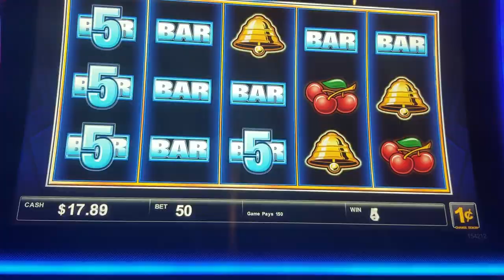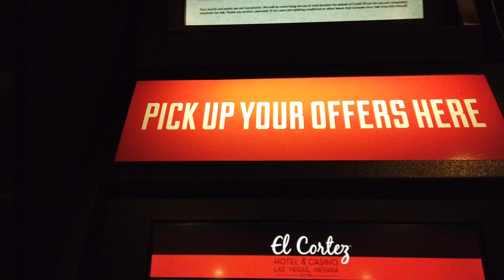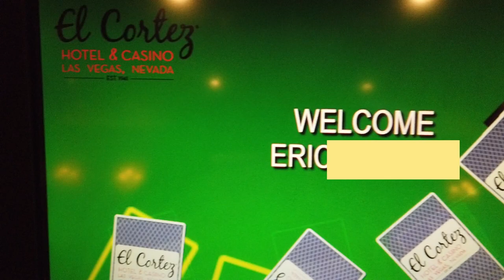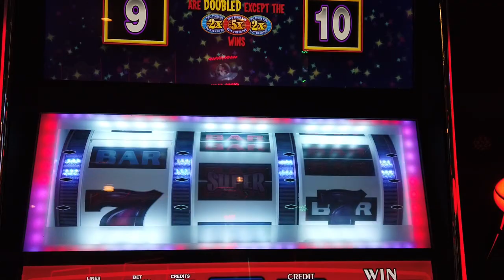How To Get Free Play at El Cortez Las Vegas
Here's some Las Vegas News. El Cortez Hotel and Casino Las Vegas has a fun special going on. Right now if you sign up for Club Cortez in the Casino El Cortez on Freemont Street, then you can get over $40 in El Cortez Free Play, El Cortez Free Drinks, and El Cortez Match Play. All you need to do is show your boarding pass at El Cortez and they'll take care of you. Even a new El Cortez Emerald card will help. So now here's how to get free play at El Cortez Las Vegas Downtown Freemont Street. (One of the best deals of the Vegas Reopening Freemont Street.)